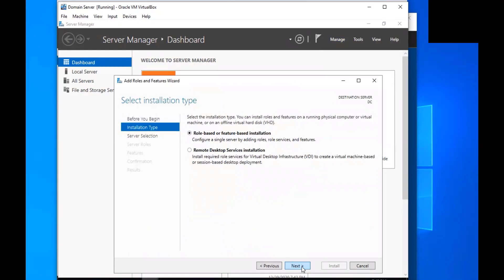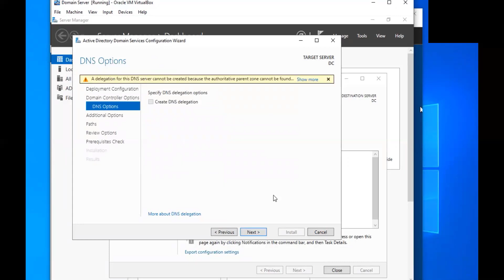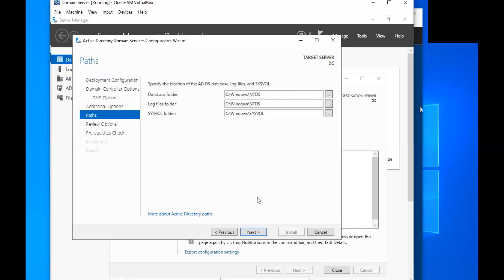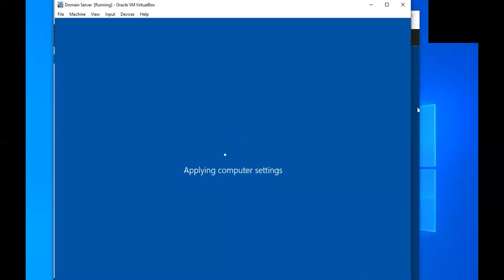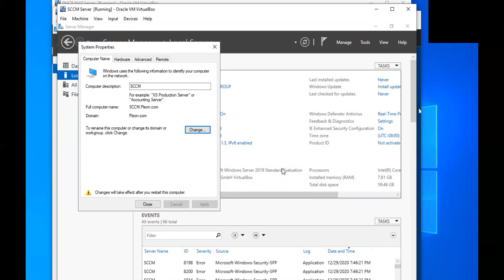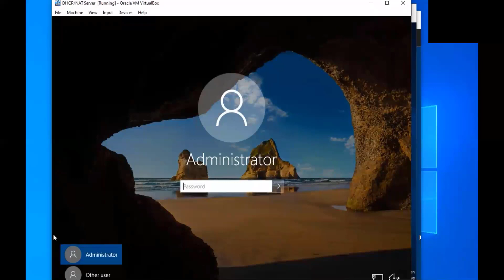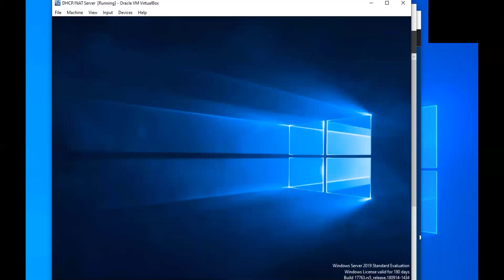SCCM Lab: Installing Active Directory and Creating Domain - Part 4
Hi everyone! In this video, I am going to be installing Active Directory on to our Domain Controller and creating the Domain for the SCCM lab setup.

The roles and features I'll add are below.
In Domain Server Add Roles and Features
In Server Roles:
Active Directory Domain Services
Promote server to Domain Controller
Add new forest
Create Domain Name

I appreciate you so much for watching 😊